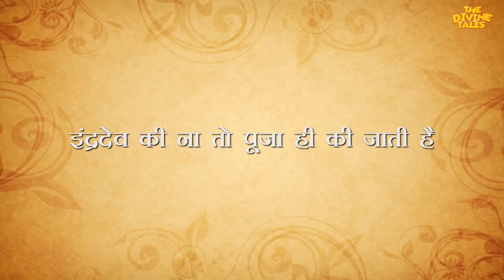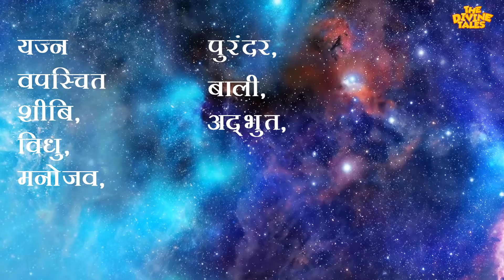हिन्दु धर्म में क्यों नहीं होती देवराज इंद्र की पूजा? | Why is Lord Indra not worshipped?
Ever thought why there are no temples of Devraj Indra? While being the Lord of the devas, he is supposed to be revered and worshipped by Hindus but instead we dont pray to Lord Indra.

Do you know why?, If no watch this video of today till end. Thanks for all your love and support.
Source: विष्णु पुराण - पंचम अंश, अध्याय -११

Video Title : हिन्दु धर्म में क्यों नहीं होती देवराज इंद्र की पूजा? | Why is Lord Indra not worshipped?
Language  : Hindi